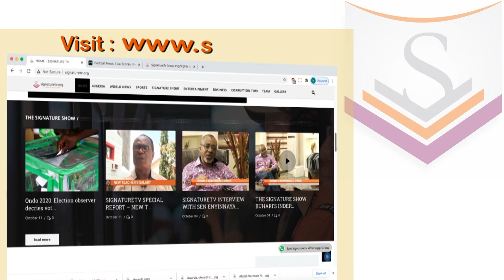Watch Signature TV Highlights: Uzodinma Fails To Name Sponsors Of Insecurity In Imo, warns Rochas